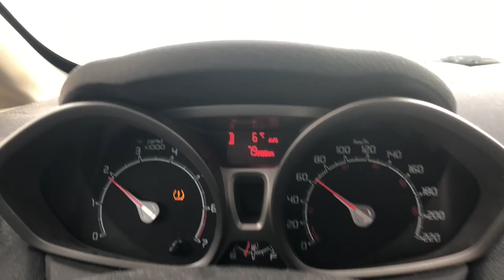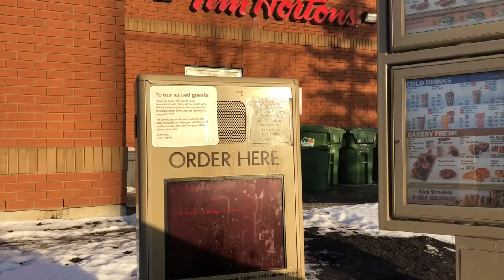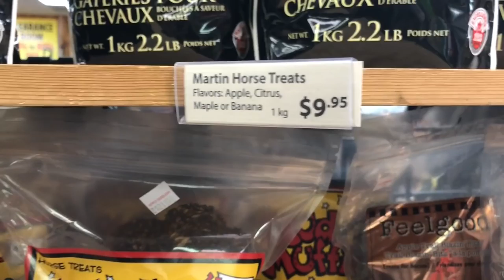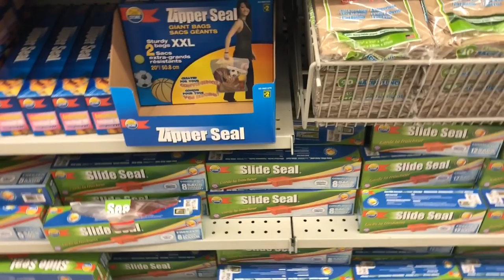what's wrong with Salem | barn vlog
We found out last week that Salem is having stomach ulcers, we aren't completely 100% certain why but we figured it out and he's on his last round of medications and getting better!!!

✩ SOCIAL MEDIA ✩

✩ FAQ’S✩
✭carter (me) 20yrs old
✭ studying psychology + gerontology (4 year health sci degree)
✭ salem (horse) 15yr old 16.2 Trakehner/Oldenburg gelding
✭ 2017 First Level champions
✭ I’ve had Salem for 5 years (he was barely broke & i re-trained him as a 9yr old)